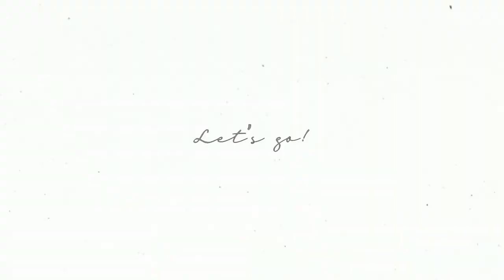Spend some time with me/Life update|Nwakanma Ella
Hi guys,it's been a while since I uploaded cause I've been preoccupied with with Uni. But I hope you enjoy this life update vlog.💜💜

Musician: @iksonmusic
Musician: @iksonmusic
Musician: @iksonmusic
Musician: @iksonmusic

°About Me°
Hi, I'm Ella and I'm a uni student. Documenting the little moments of my life is fun and would love to share them with the world💜💜